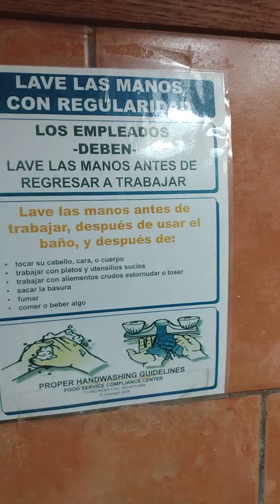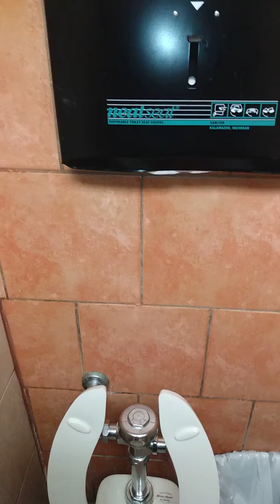Del Pueblo men's restroom